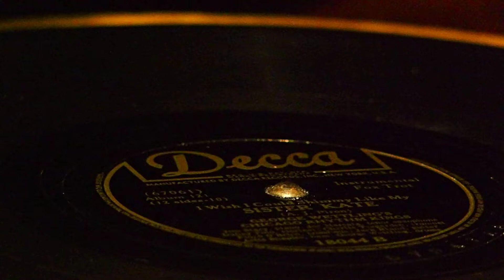GEORGE WETTLING – SISTER KATE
GEORGE WETTLING’S CHICAGO RHYTHM KINGS
Jess Stzcy, piano
Joe Marsala, tenor saxophone
Danny Polo, clarinet
Charlie Teagarden, trumpet

Floyd O’Brien, trombone
Jack Bland, guitar
Artie Shapiro, bass
George Wettling, drums

Decca 18044 B  (67061)

EMG MarkXa thorn needle
( Gramophone Club of Kansai - OSAKA, JAPAN )
関西蓄音機倶楽部